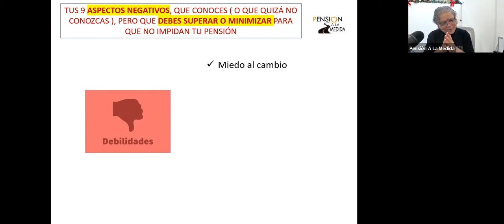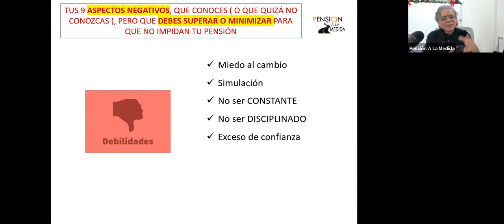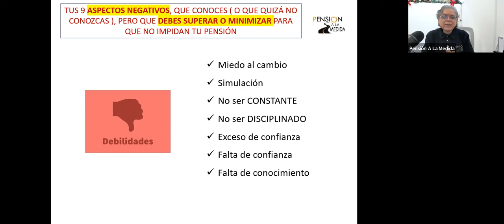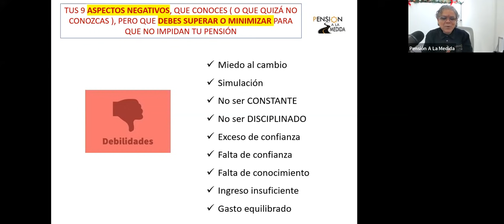2. Conoce tus fortalezas y debilidades para tu pensión este 2022 (FODA para pensiones) Parte 2 de 4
⏬⏬⏬DESCARGABLE ⏬⏬⏬⏬:
Con este Excel identifica tus fortalezas, debilidades , amenazas y oportunidades para que lo positivo lo fortalezcas y lo negativo trates de superarlo o minimizarlo

El 2022 trae retos que debemos prever si deseamos avanzar en el camino a nuestra pensión. El C:P. Galván te comparte una herramienta que te permite conocer tus fortalezas, tus debilidades y también las amenazas del entorno y pero sobre todo las oportunidades , para que las aproveches y operen a tu favor.

SAGA especial FODA para pensiones 2022
✔1. Conoce tus fortalezas y debilidades para tu pensión este 2022 (FODA para pensiones) Parte 1 de 4
✔3. Conoce tus fortalezas y debilidades para tu pensión este 2022 (FODA para pensiones) Parte 3 de 4
✔4. Conoce tus fortalezas y debilidades para tu pensión este 2022 (FODA para pensiones) Parte 4 de 4

¿CÓMO CONTACTAR A PENSIÓN A LA MEDIDA?👇
☎ Teléfono único de atención : 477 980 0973 (León, Guanajuato).
🕙Horario de atención de lunes a viernes.
🟠 09:00 am a 2:00 pm
🟠 3:00 pm a 6:00 pm
🕙Horario de atención sábados
🟠 09:00 am a 2:00 pm
(Hora centro de México)